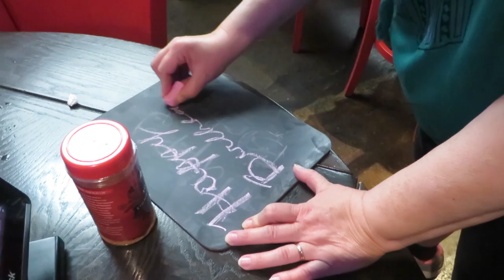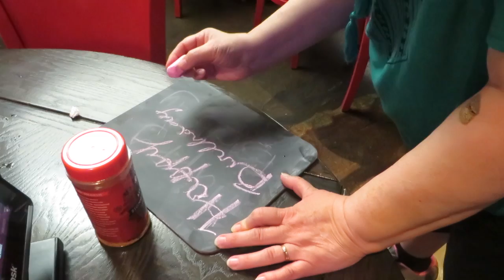Road Trip Madness!! | MarvelLuxe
Here's a little road trip vlog from back in August when Candice and Melody celebrated their birthday's together! Good food, shopping and the best company!

Snapchat (Melody): misswells27
Snapchat (Candice): candicewells